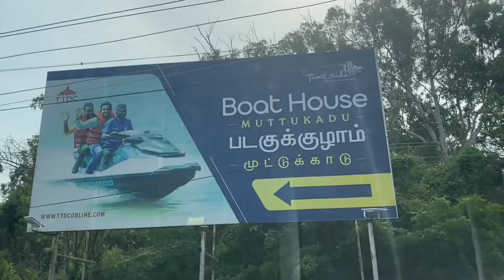Muttukadu Boat 🚣 House in ECR / 🏖 Chennai / Price details / Experience in tamil சென்னை படகு சவாரி😎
Dont miss this..🤩😍🤩👍
Price details

Entrance Rs 10 per head.

2 seat scooter 5 mints Rs 900 ( speed )

3 seated boat : Rs 350 ( 30 minits ) + 300 security deposit.

4 seated boat also available

motor boat / 30 mints Rs 700/-

big boat

speed boat / water scooter

restaurant available, food quality best.